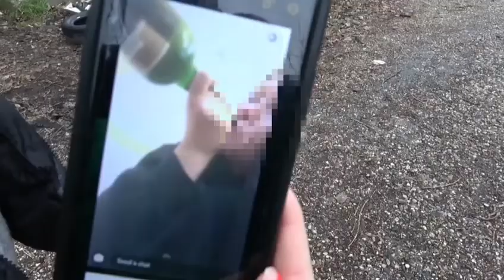Kristina Kovesova - Miloslavov - deti prehovorili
Deti, ktoré chodili do Miloslavova prehovorili.

Či deťom robili po útoku testy na zakázané látky nevieme.

Minister  vnútra vyhlásil, že prípad bude  coskoro vyriešený.

Cely rozhovor na mojom YouTube Kristina Kovesova a TV Markiza